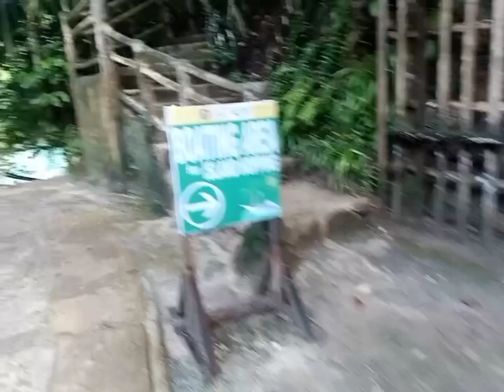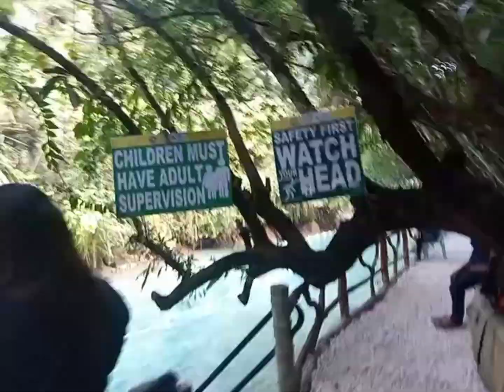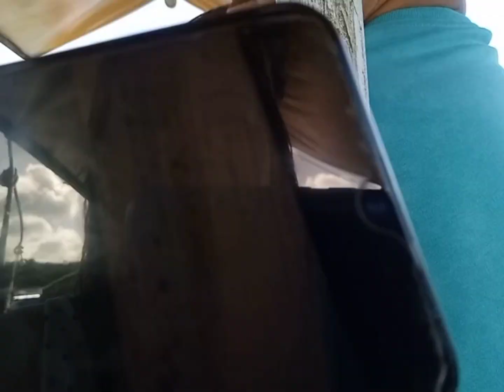enchanted river at sorigao,